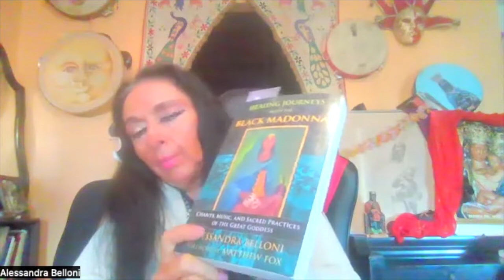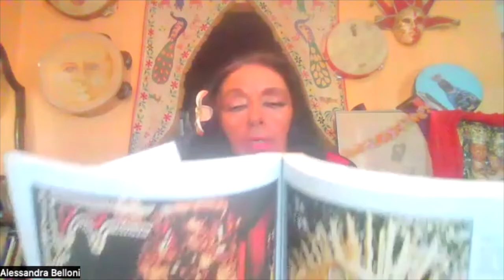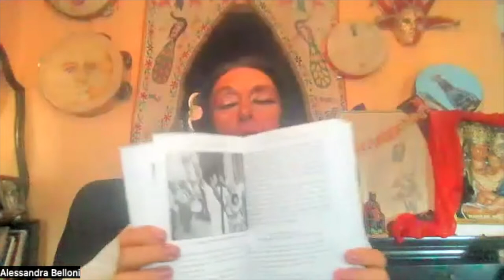Shaping Your Journey with Alessandra Belloni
In this episode of Shaping Your Journey, my special guest Alessandra Belloni  shares her story of immigrating to America from Italy and establishing herself as a specialist in Southern Italian frame drumming.